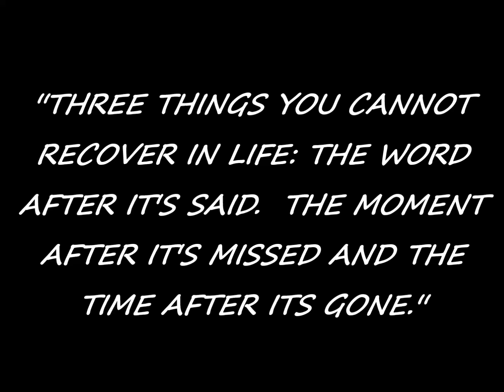ΜΑΚΙΓΙΑΖ | ΠΩΣ ΚΑΝΩ ΤΟ ΠΡΩΙΝΟ ΜΟΥ ΜΑΚΙΓΙΑΖ | BEAUTY TIPS | Anna Eleftheriou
ΠΩΣ ΚΑΝΩ ΤΟ ΠΡΩΙΝΟ ΜΟΥ ΜΑΚΙΓΙΑΖ  | BEAUTY TIPS  | Anna Eleftheriou
Hi hi, είμαι η Άννα και σε αυτό το βίντεο σας δείχνω τι κάνω αυτό το διάστημα, για το πρωινό μου μακιγιάζ.  Hope you like the "tutorial". :)
Άν θέλετε να μου πείτε την γνώμη σας, κάποιo tip που σας άρεσε και σκοπεύτετε να το εφαρμόσετε και εσείς ή τι video θα θέλατε να δείτε, θα χαιρόμουν να μου γράψετε απο κάτω..

❤Like this video: It really supports my Channel :)
Ευχαριστώ πολύ που το είδατε

LOVE&LIGHT
Άννα
xx